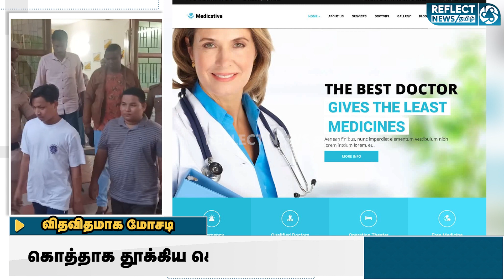வெளிநாட்டு மோசடி கும்பலை கைது செய்த சென்னை போலீசார் | Nigeria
வெளிநாட்டு மோசடி கும்பலை கைது செய்த சென்னை போலீசார்

Tamil Breaking News | Tamil News Latest | Tamil News Headlines | Today Tamil News | Tamil News Channel | Tamil Breaking News | Tamil News Today Headlines
| Tamil News Update | News in Tamil | இன்றைய தலைப்பு செய்திகள் | Kollywood Cinema News | Tamil news Live | Sports News in Tamil | Movie News in Tamil  | Tamil Trending News | Tamil Viral News